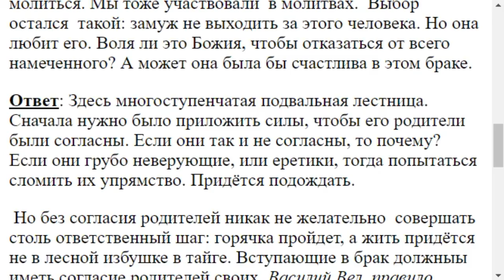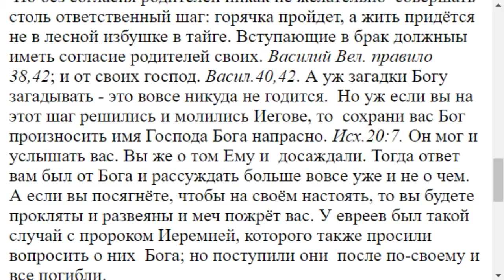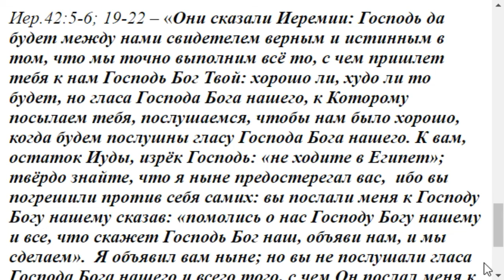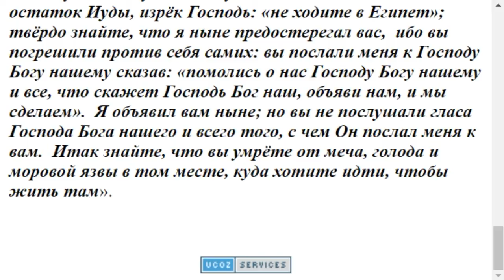2178. Как можно познавать волю Божию?